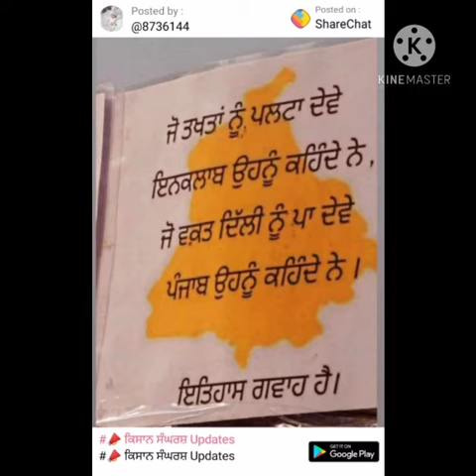ਜੰਗ ਜਿੱਤ ਕੇ ਮੁੜਾਂਗੇ ਸਾਡਾ ਹੱਕ ਏਥੇ ਰੱਖ ਇਹ ਤਾਂ ਰੱਖ ਕਿਸਾਨ-ਮਜ਼ਦੂਰ ਏਕਤਾ ਜਿੰਦਾਬਾਦ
ਜੰਗ ਜਿੱਤ ਕੇ ਮੁੜਾਂਗੇ